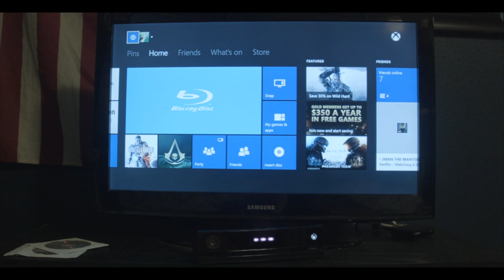Disorganized Happiness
Following A man's disorganized life, which brings him happiness.